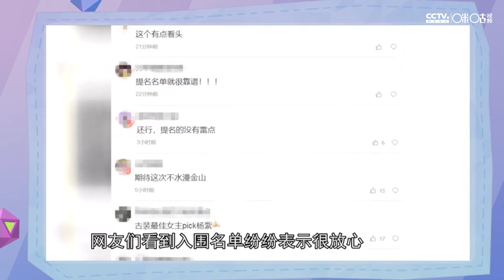第24届华鼎奖入围名单大公开！杨紫杨幂领衔两代花旦正面硬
本频道每周四14:00更新一期

邀请“国民健身教父” 刘畊宏，3位体验明星
张逸杰，在健身界最顶尖及最具影响力的30位健身KOL的指导训练下，开启一场身材蜕变之旅。